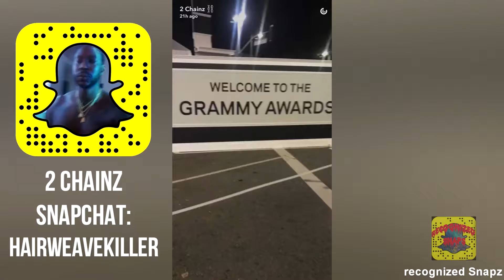2 Chainz having a crazy time after getting his First Grammy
Music
-Jingle Bells -Steviie Wonder & Keanu Trap Remix (eMP3z.com)